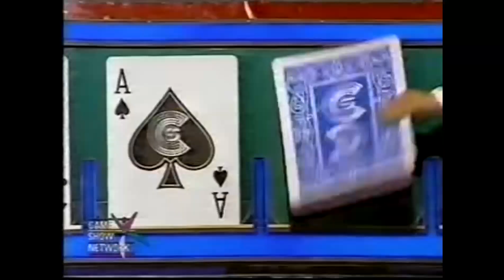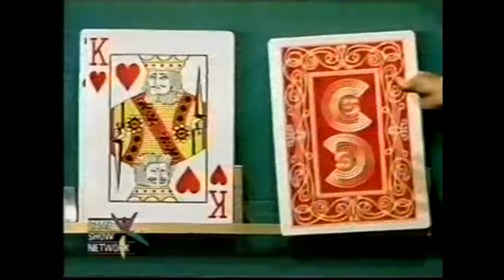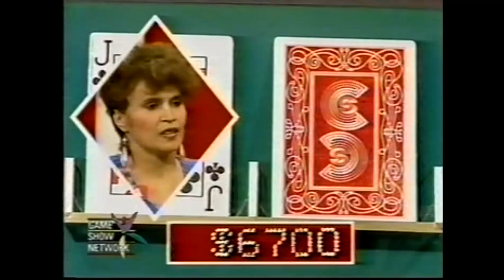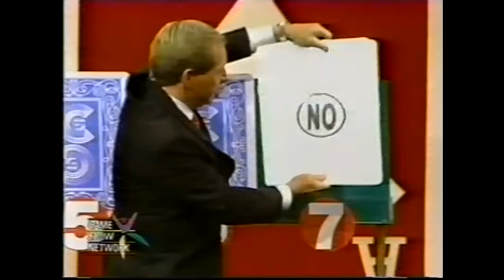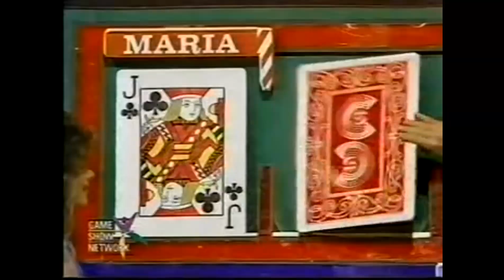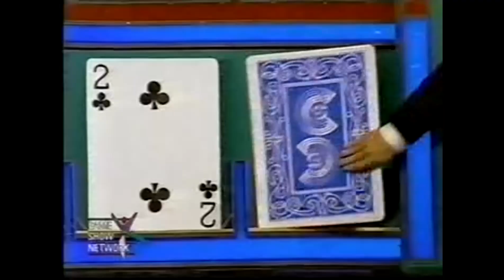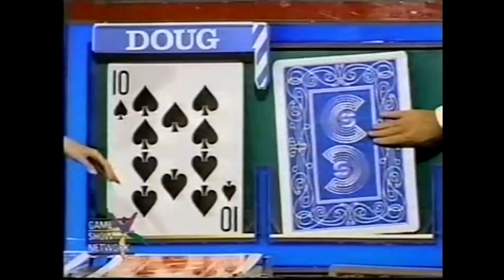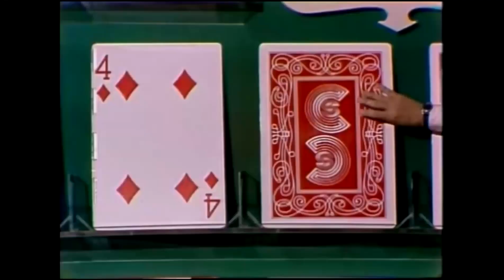Card Sharks Syndication Aired (October 1986)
Here is a Classic 1986 Episode of Card Sharks enjoy! as 31 days of Hallowinnings continues.

Pat is back with $21,541 in cash and prizes let's see if he can win more today.